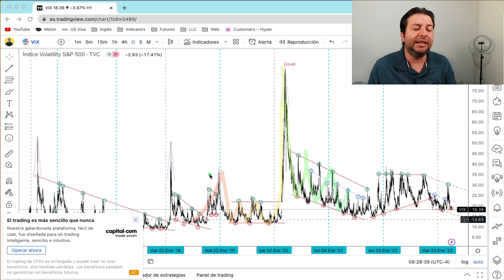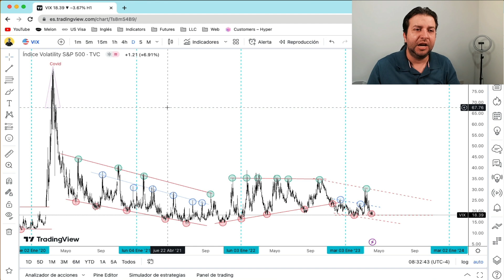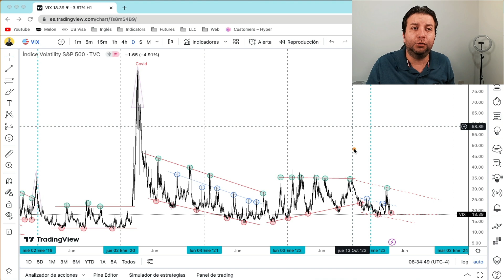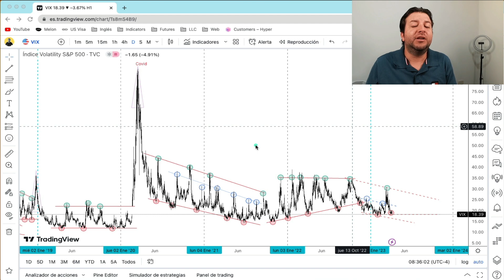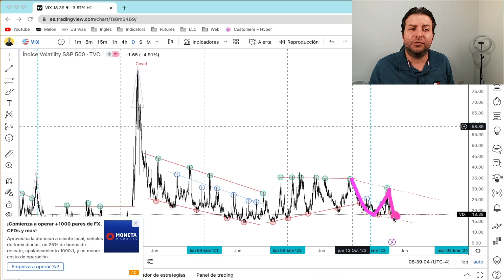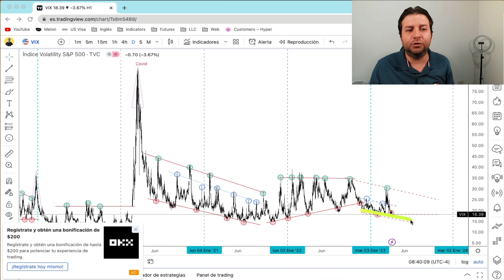Los grandes secretos de la VOLATILIDAD. Operar le VIX de manera correcta! 🚀